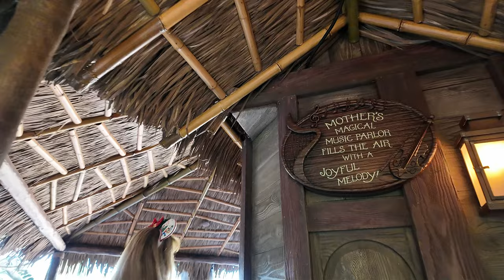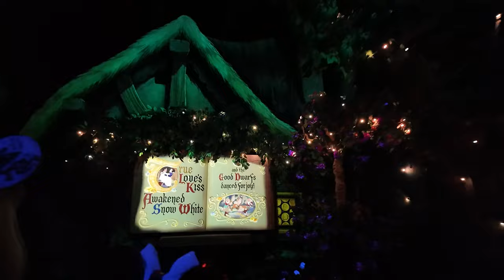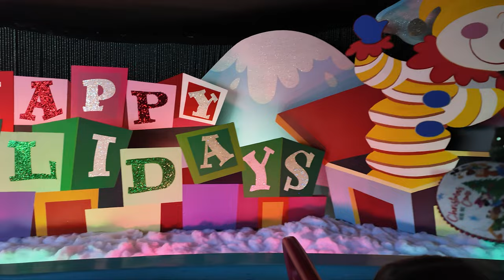Family Trip to Disneyland - Alyx goes on a new ride!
One thing we often do as a family is visit Disneyland in Anaheim, CA. We've all got magic keys (annual passes) and like to go at our own pace, not stress too much about having to do it all, and enjoy the sights, food, and various activities at the parks.

On this trip, Alyx was able to go on a new ride. Although she was nervous, in the end, I think she was really glad she gave it a try, but let me know what you think!

Sorry for the blur at the beginning. The shirt was not inappropriate but I didn't want to advertise.

0:00 Intro
4:05 Arriving Disneyland at Night
5:00 Pizza Planet
6:07 Breakfast
7:48 Disneyland
8:41 Indiana Jones Height Check
10:42 Winnie the Pooh
12:20 Haunted Mansion
16:05 Matterhorn Bobsleds
18:14 Popcorn and Walking
19:48 Big Thunder Mountain Railroad
22:28 The New Adventureland Treehouse
26:06 Indiana Jones
30:13 Pirates of the Caribbean
32:20 Pinocchio's Daring Journey
33:01 Snow White's Enchanted Wish
34:10 Sword in the Stone
34:38 Peter Pan's Flight
35:15 It's a Small World
37:53 It's a Small World Toy Shop
38:58 Mickey & Minnie's Runaway Railway
40:32 Roger Rabit & Toon Town
41:30 Dinner in California Adventure
42:15 Goofy's Sky School
44:44 Soarin' Around the World
45:45 Dole Whip & Tiki Room
46:47 Indiana Jones (again)